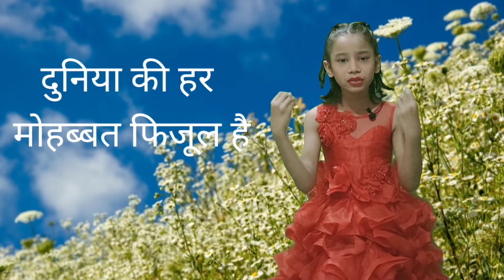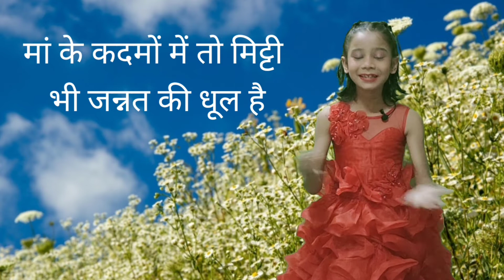Poem on Mother's Day for kids | Best Mother's Day Poem | Mothers Day Song|Hindi poem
Hello Everyone
Happy Mother's Day to all loving and
hardworking mom's of the world
This year we celebrate mother's day on 9th may.

Ayushi gudiyal
mother's Day
world mother's Day
world mother's day 2021
Hindi poem
poem in Hindi
poem in Hindi on mother
मां पर कविता

mother's Day poem in Hindi
mother's Day song
mothers day per Kavita
poem on mother in Hindi
poem on mother Day in Hindi
Hindi poem
poem
poem on mother
best Hindi poem
best mother Day poem
maa per Kavita
mother Day par poem
mother Day song
mother Day speech Hindi
mother day speech in Hindi
mother day speech in English
mother Day speech English
mother Day poems
mother Day song Hindi
poem for mother in Hindi
baby song
baby rhymes
baby song Hindi
bacchon ke song Hindi
bal Geet
bal Geet in Hindi
children poems
children rhymes
Hindi baby song
मां
मां पर हिंदी कविता
मां पर कविता
मेरी मां पर कविता
मेरी प्यारी मां
मेरी मां
best poem on mother
mother Day poem Hindi
mother Day poem
mother Day song
mother day songs
maa par  Hindi kavita
maa rhymes
mother nursery rhymes
mother poem
mother poem for kids
mother song Hindi
mother song Hindi for kids
mother poem for kids in Hindi